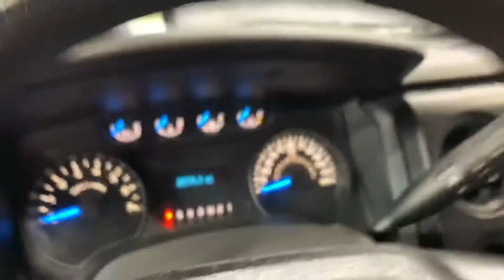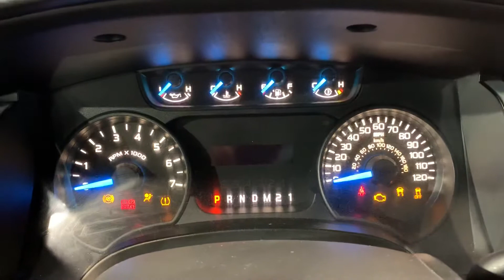2013 Ford F-150 XL 4x2 SuperCab Flex Fuel 6.5ft